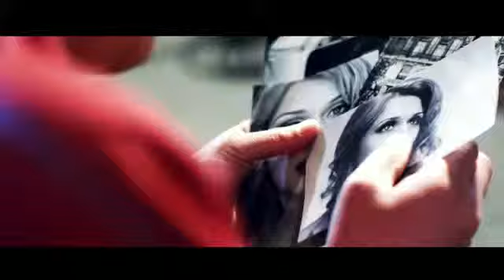FLY PROJECT Goodbye official video by Taulant Kocillari